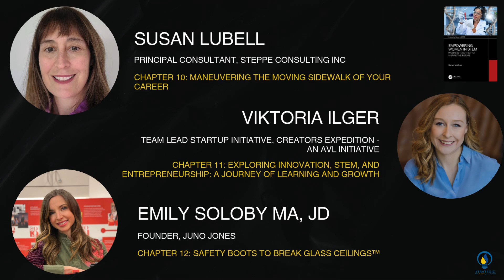Meet the authors - Empowering Women in STEM Bk 2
Take a quick look at the chapters written by our amazing authors who span across the world from the US, Brazil, UK, Austria, Canada, Switzerland, Mexico, Venezuela and Barbados.

These authors have shared their incredible stories and ways in which they overcame some challenges, changed their careers and ways to empower more women into STEM.

Get your copy of “Empowering Women in STEM – Working together to inspire the future” published by CRC Press, Taylor & Francis!